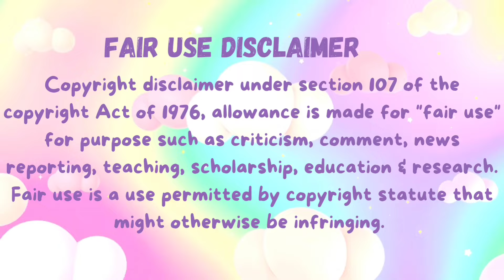MUKBANGERS THEN VS NOW